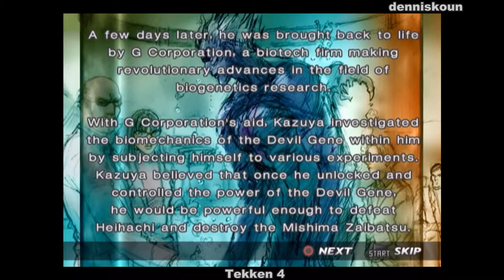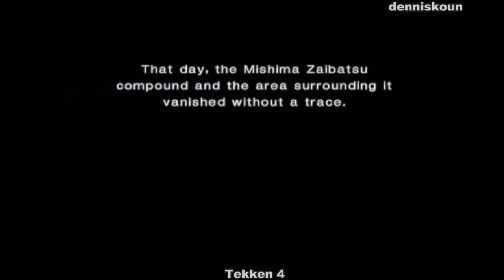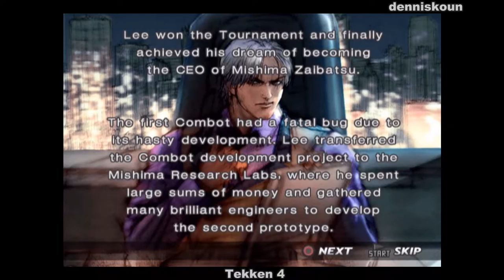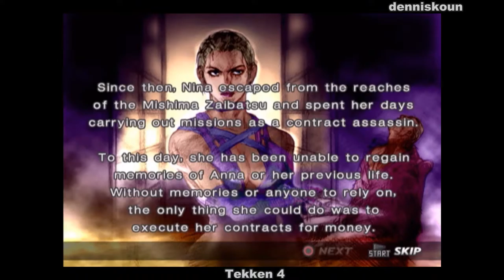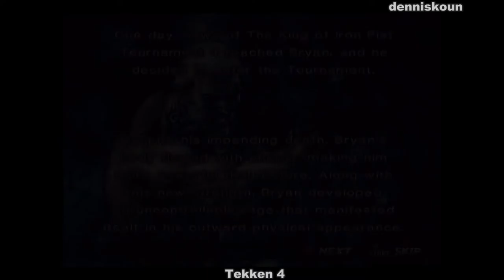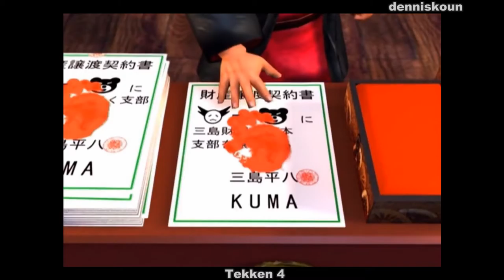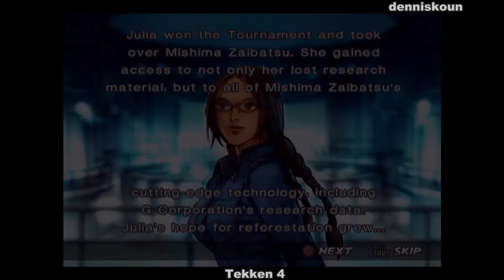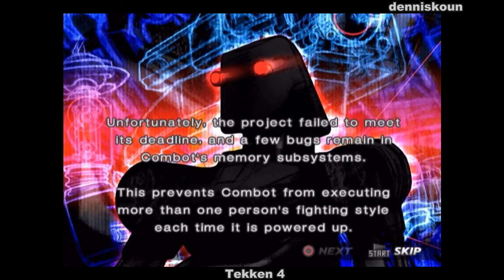Tekken 4 - Endings 1080p HD